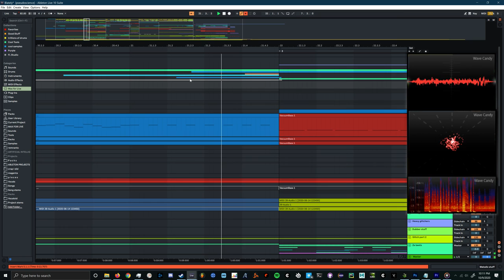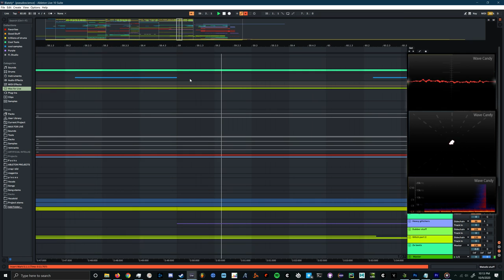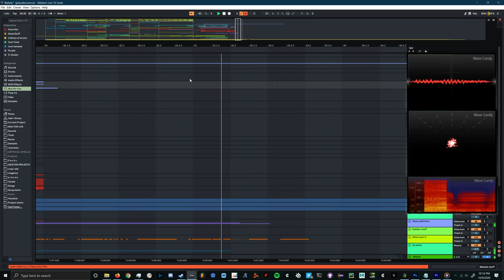Lately「instrumental」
...But nobody came.